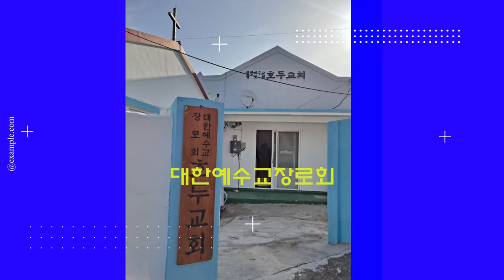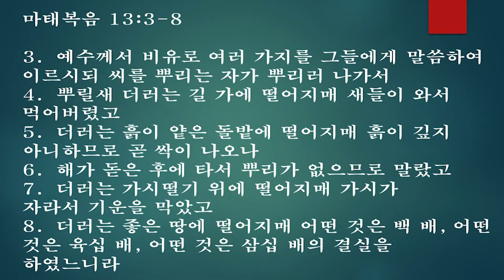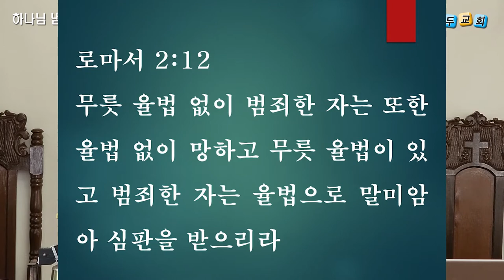하나님 냄새(시 19:7)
2022년 5월 22일 한산도 호두교회 주일설교 영상
성경본문 ; 시편 19:7
박선호 담임목사